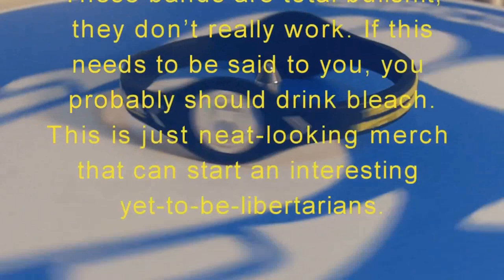What Elephant? - The Lolberts Episode 47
Jeremy Whatever and Jim Jesus talk about ♩♪♫Richard Spencer♫♩♪ denying the Holodomor genocide, how the “right” has never been about free-markets and when they are it’s a uniquely new world phenomenon, Jacque Fresco who started The Venus Project and inspired The Zeitgeist Movement dies but all he did was rephrase Marxism, good bad movies, music, vaccines, Trump is just the same shit as any other president, would Ron Paul been much better, cryptocurrencies, and something else but we couldn’t remember.